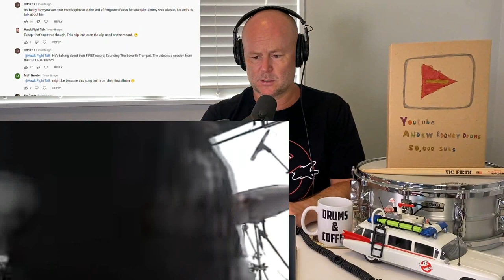Drum Teacher Reaction: Avenged Sevenfold - Beast And The Harlot (The REV Drum Cam) - Jimmy Sullivan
DRUM GEAR!

VOICE GEAR!

Teaching/Talking (iPhone) |